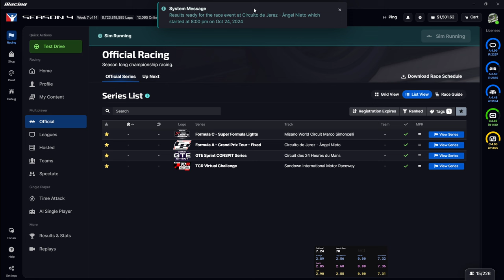Cone issues | iRacing Grand Prix Tour at Jerez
Bottom split action with a SOF of 2387 in round 20 of the Formula A - Grand Prix Tour - Fixed series at Circuito de Jerez - Ángel Nieto. This one was a bit of a disaster from start to finish!

My rig -

Screens -

3 X Acer Predator XB253QGP 24.5" Full HD HDR400 IPS G-SYNC 144Hz Gaming Monitor

Simulator PC -

16GB Crucial Ballistix 3600 MHz, DDR4, DRAM